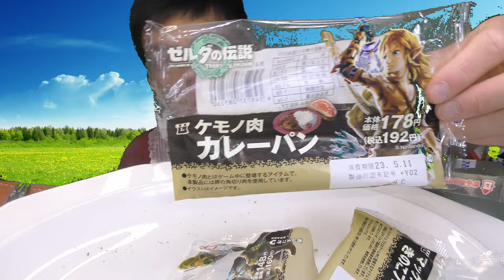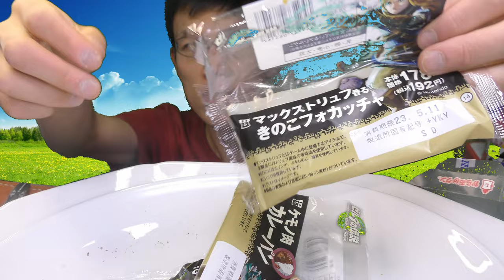ゼルダの伝説×ローソンコラボ商品で、あなたも冒険前に腹ごしらえしませんか？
「ティアキンの前に腹ごしらえだ～」
ついに本日発売！！「ゼルダの伝説最新作、
ティアーズ・オブ・ザ・キングダム」で
冒険に行く前にまずローソンとのコラボ商品で
腹ごしらえします。あなたはどうしますか？